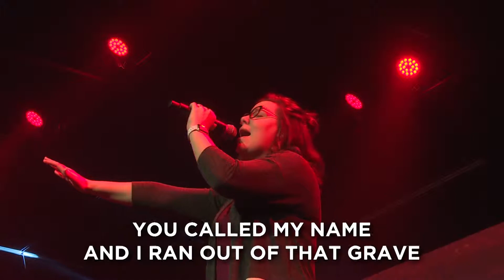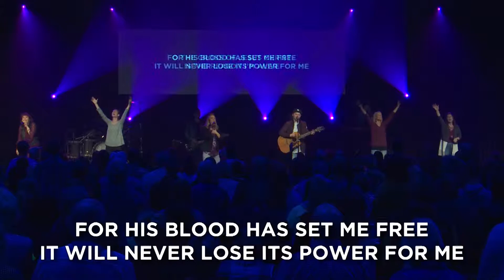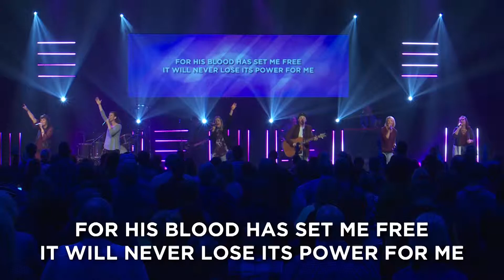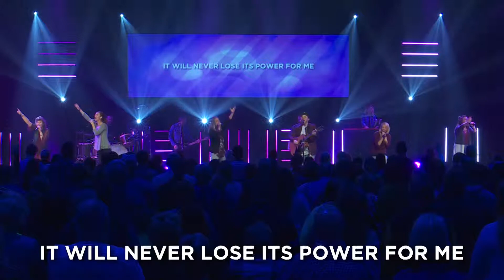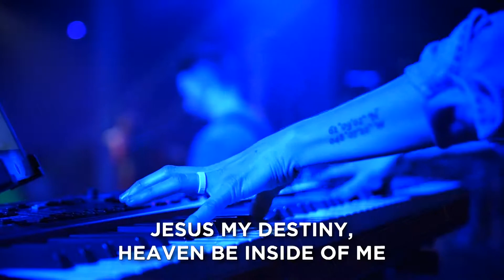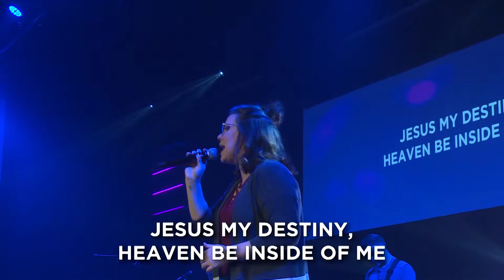April 7, 2019 Worship